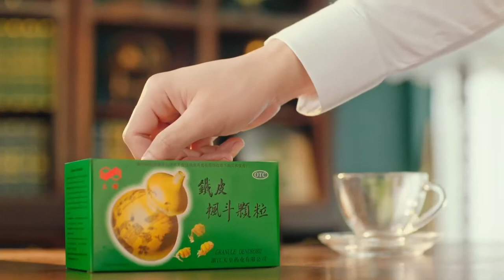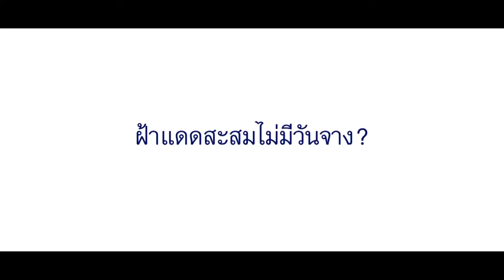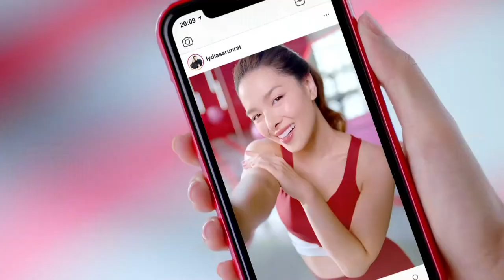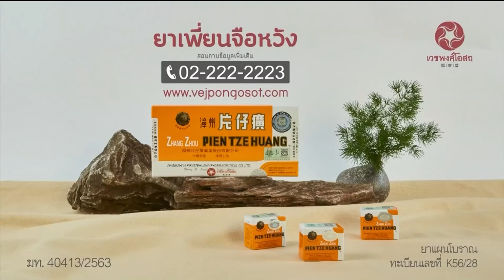รีวิวบันเทิง 15 มี.ค. 64 เจาะเบื้องหลัง ซีจีสุดอลังการละคร ‘พิภพหิมพานต์’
รายการรีวิวบันเทิง วันที่ 15 มี.ค. 2564

- ‘ป๊อป-บูม-เพ็ชร’ ชวนลุ้นบทสรุปทุกตัวละคร 2 ตอนสุดท้าย ‘ดาวคนละดวง’

- เปิดเบื้องหลังการทำงาน กับซีจีสุดอลังการในละคร ‘พิภพหิมพานต์’

รายการ รีวิวบันเทิง วันที่ 15 มี.ค.2564
ออกอากาศ ทุกวันจันทร์-ศุกร์ เวลา 16.45 น. - 17.00 น.

ติดตามข่าวอื่นๆ ได้ที่